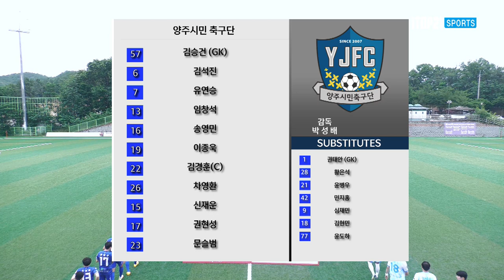H/Lㅣ[K3 League] 양주시민축구단 vs 시흥시민축구단 - 17R - 2022.06.18